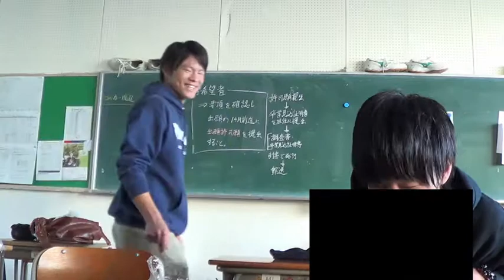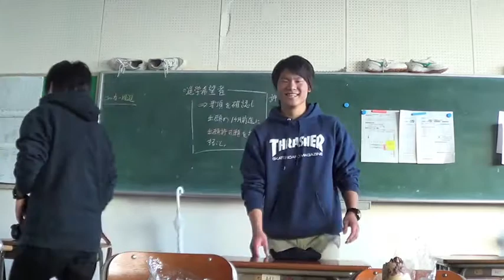リアルシリーズをこーすけ、にっきぃに食わせてみた！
二度と食べ物を粗末にはしません。ごめんなさい...